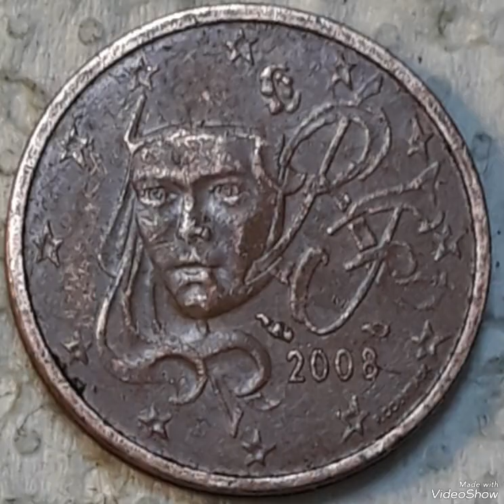France 2 Euro Cents 2008 Mint Error that Sold For big Money !!